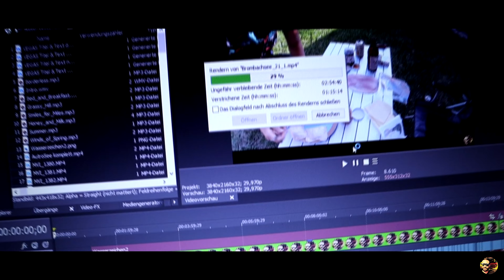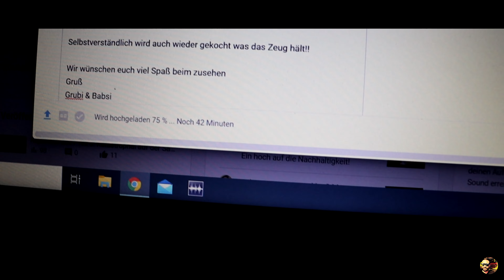Der Hubi auf Reisen: Brombachsee 2.Teil Abenteuer mit unserem VW LT Camper Van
Maaahhhlzeit zusammen,

Wie versprochen hier der 2. Teil unseres Brombachsee Abenteuers.
Das Wetter wird von Mal zu Mal besser und am  Ende gibt es auch noch ein Geburtstagskind 😀
Wir wünschen euch viel Spaß beim zusehen und vielleicht ist es ja auch ein Anreiz für den Ein oder Anderen, wenn er mal ein Urlaubsziel sucht.

Habt eine schöne Woche

Gruß
Grubi & Babsi

00:00 - Einleitung
00:31 - Intro
00:39 - Die Radtour um den See
02:24 - Waschtag am Bus
03:01 - Der Spiegel wird angebracht
04:27 - Mit dem Schiff auf dem See
06:51 - Videoschneiden und Nudelsalat
08:49 - Das Internet ist Schuld
09:48 - Wandertag
10:30 - Gebuuuurtstag
11:02 - Feiern auf dem Boot
12:16 - Verbrannt?!
13:53 - Aufbruch
14:40 - Zusammenfassung
15:32 - Outro

Für den Fall, dass ihr euch für die im Video verwendeten Sachen interessiert und sie euch selbst zulegen wollt, habe ich einige Amazon-Links eingestellt, da ich finde, dass hier in der Regel ein vernünftiges Preis- Leistungsverhältnis besteht.

Mein Equipment:

Werkzeug:
❌ Dremel 4000
❌ Dremel Oberfräsenaufsatz

Film Equipment:
❌ DJI Mavic Mini Fly More Combo (EU)
❌ AmazonBasics Leichtes Stativ
❌ GoPro HERO7 Schwarz
❌ Canon EOS 250D
❌ YOTTO Richtmikrofon
❌Lavalier Mikrofon: https: //amzn.to/3grD77k
❌DJI Ronin-SC Gimbal